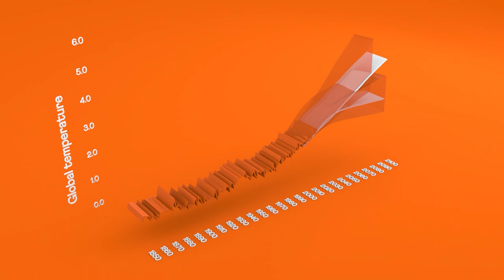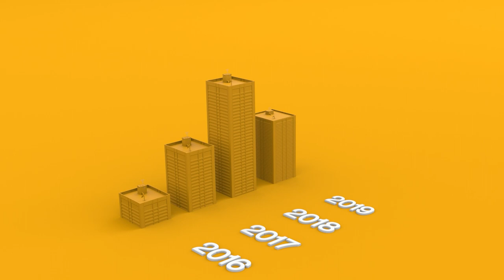Explainer: Independent Assessment of UK Climate Risk (CCRA3)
The Adaptation Committee’s Independent Assessment of UK Climate Risk sets out the priority climate change risks and opportunities for the UK.

View the Technical Report, National Summaries, Sector Briefings, Research and Supporting Analysis